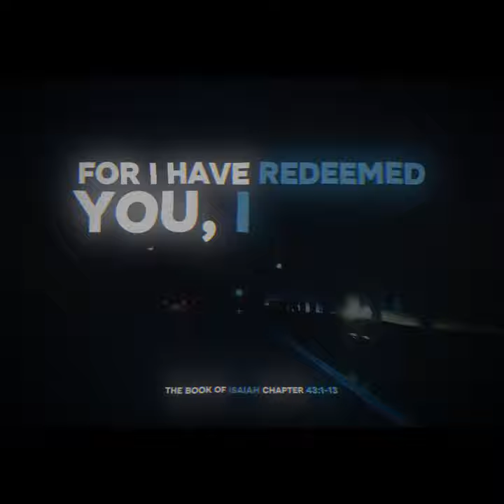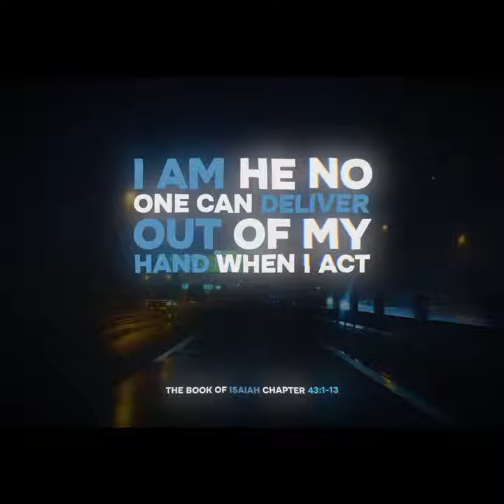Do Not Fear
Isaiah 43

‘Do not fear, for I have redeemed you;
    I have summoned you by name; you are mine.
2 When you pass through the waters,
    I will be with you;
and when you pass through the rivers,
    they will not sweep over you.
When you walk through the fire,
    you will not be burned;
    the flames will not set you ablaze.
3 For I am the Lord your God,
    the Holy One of Israel, your Saviour;
I give Egypt for your ransom,
    Cush[a] and Seba in your stead.
4 Since you are precious and honoured in my sight,
    and because I love you,
I will give people in exchange for you,
    nations in exchange for your life.
5 Do not be afraid, for I am with you;
    I will bring your children from the east
    and gather you from the west.
6 I will say to the north, “Give them up!”
    and to the south, “Do not hold them back.”
Bring my sons from afar
    and my daughters from the ends of the earth –
7 everyone who is called by my name,
    whom I created for my glory,
    whom I formed and made.’

8 Lead out those who have eyes but are blind,
    who have ears but are deaf.
9 All the nations gather together
    and the peoples assemble.
Which of their gods foretold this
    and proclaimed to us the former things?
Let them bring in their witnesses to prove they were right,
    so that others may hear and say, ‘It is true.’
10 ‘You are my witnesses,’ declares the Lord,
    ‘and my servant whom I have chosen,
so that you may know and believe me
    and understand that I am he.
Before me no god was formed,
    nor will there be one after me.
11 I, even I, am the Lord,
    and apart from me there is no saviour.
12 I have revealed and saved and proclaimed –
    I, and not some foreign god among you.
You are my witnesses,’ declares the Lord, ‘that I am God.
13     Yes, and from ancient days I am he.
No one can deliver out of my hand.
    When I act, who can reverse it?’‘Do not fear, for I have redeemed you;
2 When you pass through the waters,
3 For I am the Lord your God,
4 Since you are precious and honoured in my sight,
5 Do not be afraid, for I am with you;
6 I will say to the north, “Give them up!”
7 everyone who is called by my name,

8 Lead out those who have eyes but are blind,
9 All the nations gather together

10 ‘You are my witnesses,’ declares the Lord,
11 I, even I, am the Lord,
12 I have revealed and saved and proclaimed –
13     Yes, and from ancient days I am he.
    When I act, who can reverse it?’